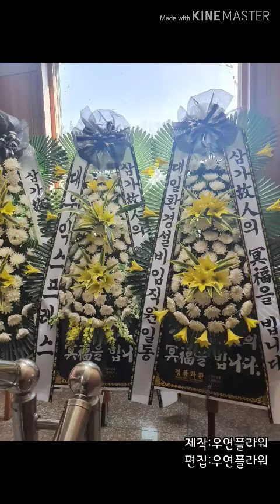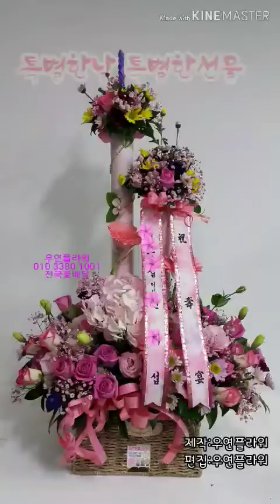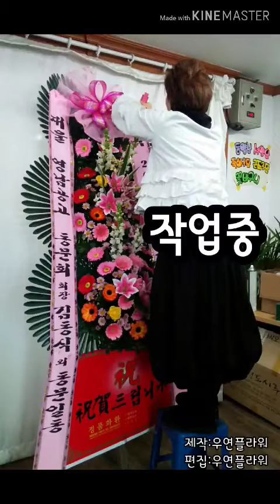대구꽃배달전문점 우연플라워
꽃배달전문점 우연플라워입니다
배달해드린 이미지 사진 감상하셔요
어버이날꽃바구니 주문 예약받아요
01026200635 생일 기념일 각종경조사
주문은 우연플라워로부탁드려요